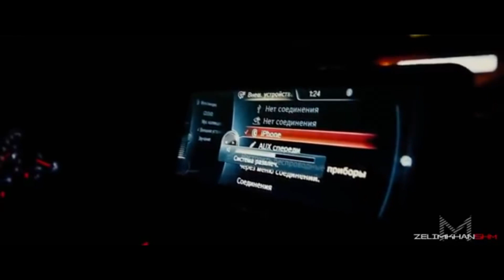QBIK x FASTER x SVV - BETA W BENZIE (PaQ Blend)